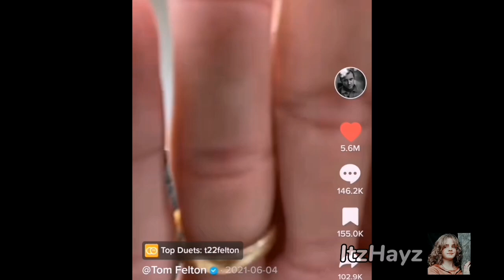Tom Felton being absolutely hilarious